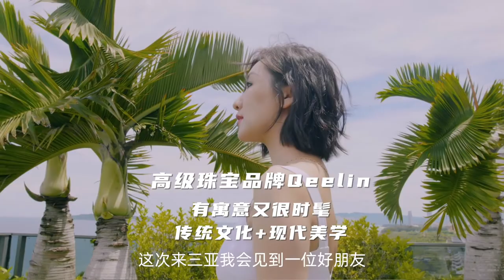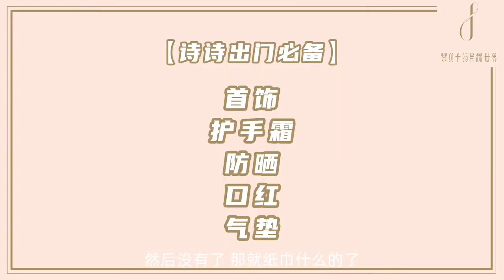專訪劉詩詩：女神的包里有什麼？不小心發現了大秘密！【微博VLOG】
微博官方賬號：@黎貝卡的異想世界